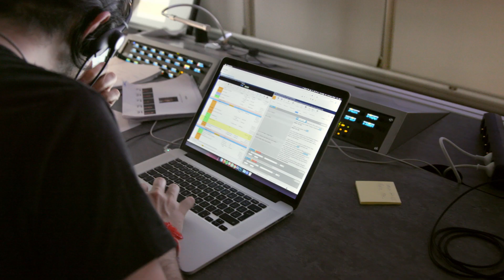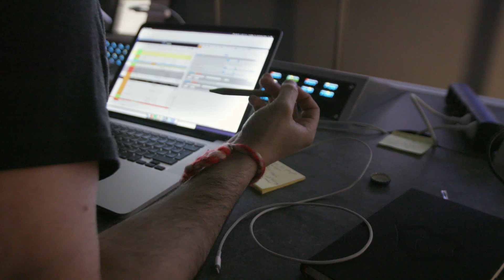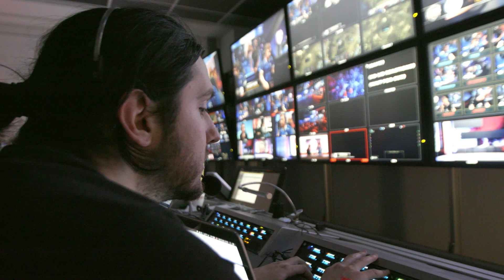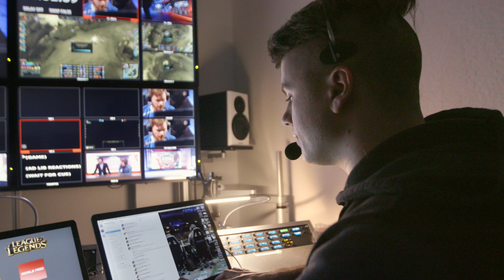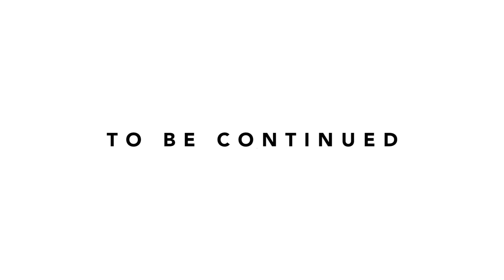Behind the Stream - Episode 2: EU Production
Ever wondered what it takes to produce the EU LCS every week? We take you on an exclusive backstage tour to meet the teams that bring the show to life.

This episode will focus on the broadcast producers, the observers who chose what actions to show in games, the referees and live operations.